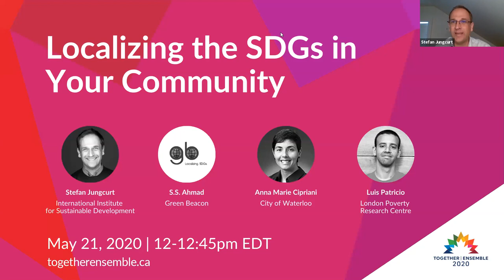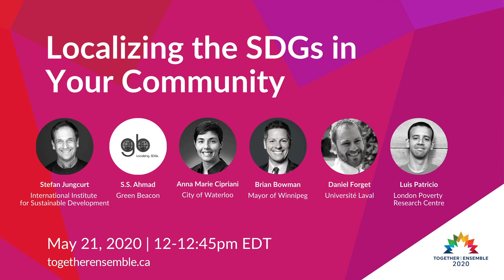Localizing the SDGs in Your Community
Moderator
Stefan Jungcurt
Lead, SDG Indicators and Data, International Institute for Sustainable Development

Speakers
Daniel Forget
Coordonnateur d'opérations, Vice-rectorat aux affaires externes, internationales et à la santé, Université Laval

Brian Bowman
Mayor, City of Winnipeg

S.S. Ahmad
Founder and CEO, Green Beacon

Anna Marie Cipriani
Executive Officer to Chief Administrative Officer and Sustainability Coordinator, City of Waterloo

Luis Patricio
Research Assistant, London Poverty Research Centre

Municipalities across Canada are aligning community indicator systems, strategic planning and reporting frameworks with the Sustainable Development Goals to develop robust, holistic measures of sustainability and to promote interdepartmental collaboration. This session features strategies and tools from leaders who have initiated the process of localizing the SDGs in their communities.

Partout au Canada, les municipalités harmonisent les systèmes d'indicateurs communautaires, la planification stratégique et les cadres de production de rapports avec les objectifs de développement durable afin d'élaborer des mesures de durabilité solides et holistiques et de promouvoir la collaboration interministérielle. Cette session présente les stratégies et les outils des dirigeants qui ont initié le processus de localisation des ODD dans leurs communautés.